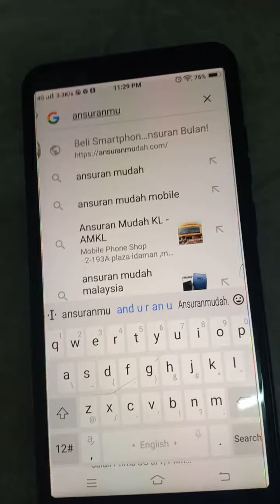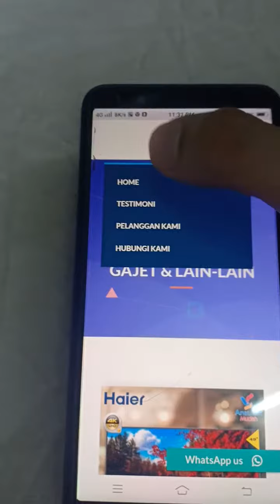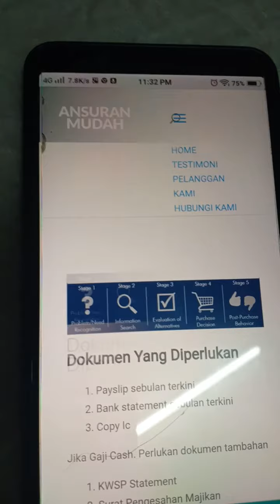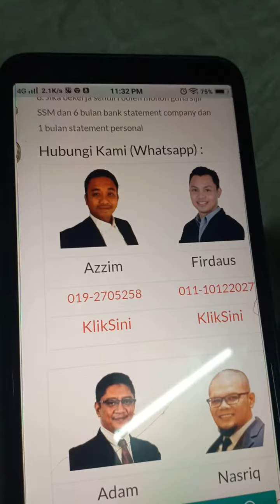Cara tengok harga ansuranmudah.com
Ansuran mudah
Boleh klik link 👆👆
Utk tengok harga bulanan